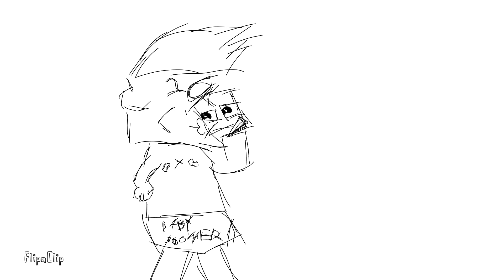Puppet and the Owner